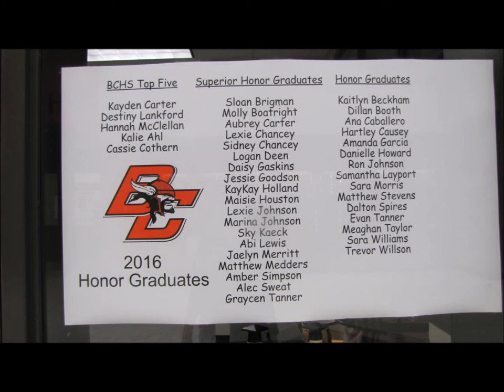Bacon County High School Honors Night 2016